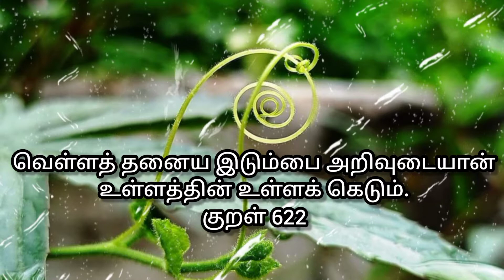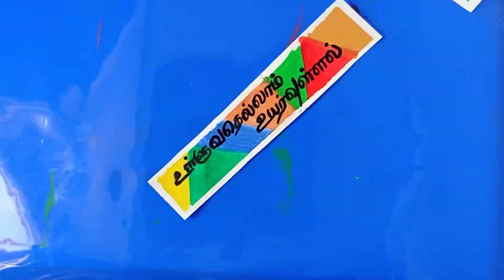Book mark making ideas in tamil/easy DIY book mark ideas/crafts in tamil/diy tamil/Peaceful Passions